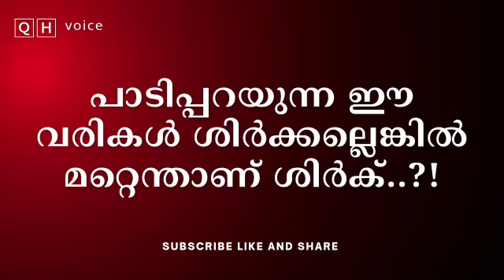പാടിപ്പറയുന്ന ഈ വരികൾ ശിർക്കല്ലെങ്കിൽ മറ്റെന്താണ് ശിർക് | qh_voice | ഇസ്ലാമിക പഠനം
പാടിപ്പറയുന്ന ഈ വരികൾ ശിർക്കല്ലെങ്കിൽ മറ്റെന്താണ് ശിർക്..?!